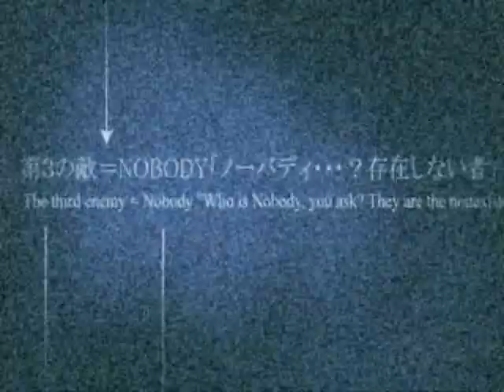Kingdom hearts II - Animal I have become - Roxas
ah i have dedicated this video to monte for telling me about the great band 3 days grace i know a girl liking rock i must be crazy =)
but i love this video its original and awsome the only thing that bugs me is the ending its not as great as the rest of the video but ehhh